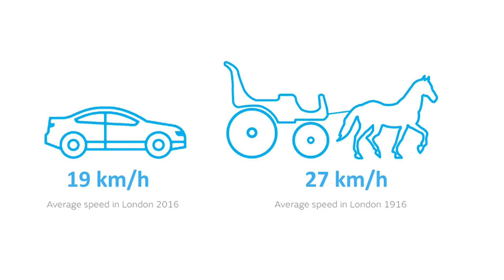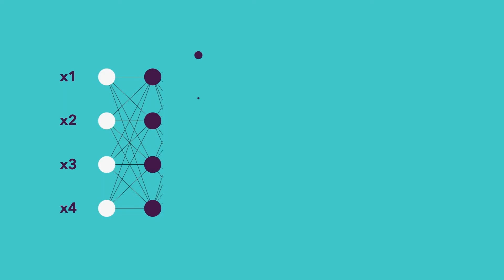When will my car be driverless? | Steven Latré | TEDxUHasselt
OK Google, please get my car! And effortlessly your car arrives right in front of your doorway. Brushed-off and freshly showered you get in and ask your automatic pilot to drive you to work. Watching the latest episode of your favorite TV show while sipping carefree from your freshly brewed coffee in the busy morning traffic, your car drops you off safe and sound at the entrance of your workplace. Sounds too good to be true, right? According to Prof. Steven Latré, this will soon become a reality. Researching the potential of artificial intelligence and the Internet of Things, Latré has no doubt that these technologies will soon have an extremely valuable impact on our lives. During his talk, he discusses the current progress in his field and emphasizes how research and development in this area will evolve in the future. Latré will take you on a mind-altering and futuristic journey, while answering the question "When will my car be driverless?" Prof. Steven Latré is leading the IDLab Antwerp research group, which is performing applied and fundamental research in the area of communication networks and distributed systems. Latré is a Belgian authority on Internet of Things and Artificial Intelligence. This talk was given at a TEDx event using the TED conference format but independently organized by a local community.